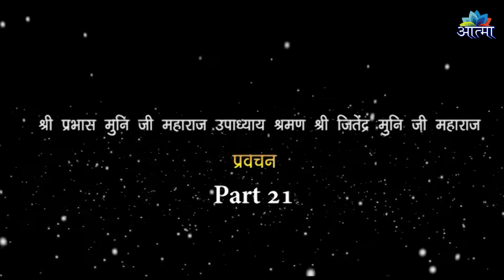चातुर्मास प्रवेश श्री जितेंदर मुनि जी महाराज | PART 21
MD VINOD JAIN